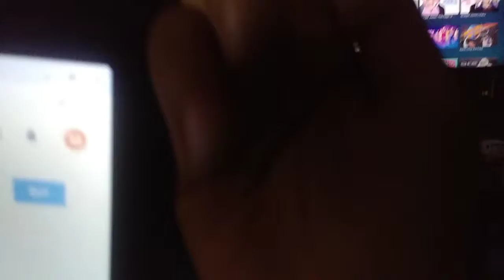February 6, 2020